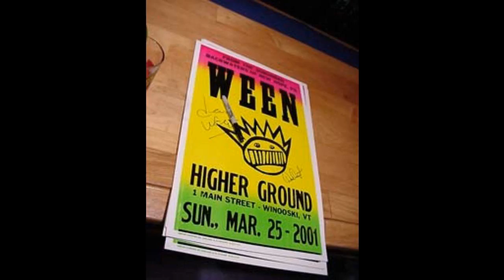Ween (3/25/2001 Winooski, VT) - jam (soundcheck pt 1)